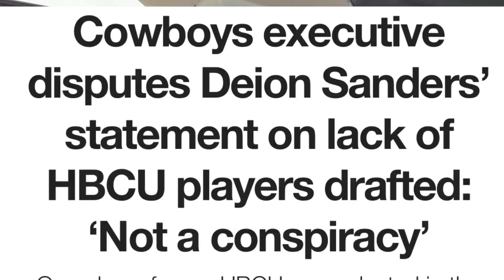Dallas Cowboys Aren’t In Agreement With Coach Prime’s HBCU NFL Statements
Please subscribe to us here for more content ?sub_confirmation=1 Dallas Cowboys vice president of player personnel, Will McClay, pushed back against accusations of a conspiracy against drafting players from historically black colleges and universities (HBCUs) made by Deion Sanders, head football coach at Colorado Buffaloes. McClay stated that good football players can come from anywhere and that the NFL has made efforts to increase visibility for HBCU players, including holding an HBCU combine in February. The topic of drafting HBCU players has gained attention after only one HBCU player was selected in this year's NFL draft